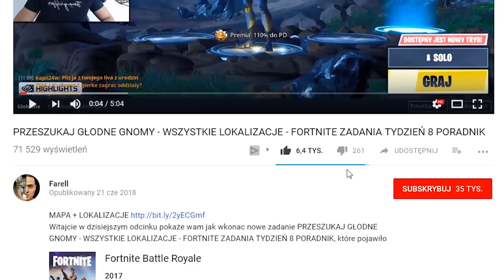TRAF DO KOSZA NA RÓŻNYCH BOISKACH - WSZYSTKIE LOKALIZACJE - FORTNITE ZADANIA TYDZIEŃ 2 PORADNIK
►Znajdz mnie!